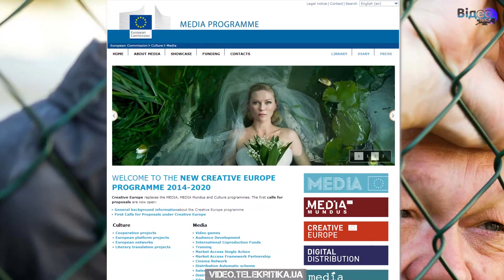Дорота Рошковская: В Украине отличные условия для ​кинодебюта, воспользуйтесь случаем!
В данный момент Госкино ​Украины ​готово профинансировать дебют, не спрашивая, сколько людей посмотрят ваш фильм. В Польше уже давно такого нет,​ ​и в Украине в скором времени правила станут жестче​, предостерегает молодых кинематографистов польский документалист​. ​О том, что может помочь начинающим режиссерам дебютировать успешно, - в первой части лекции директора Академии документальных искусств Дороты Рошковской.